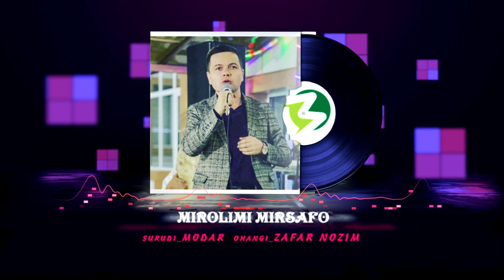Миролими Мирсафо сурди_Модар